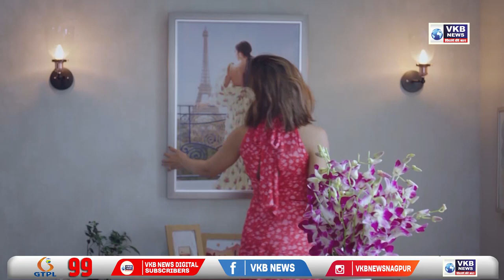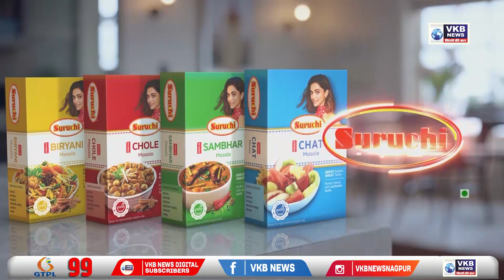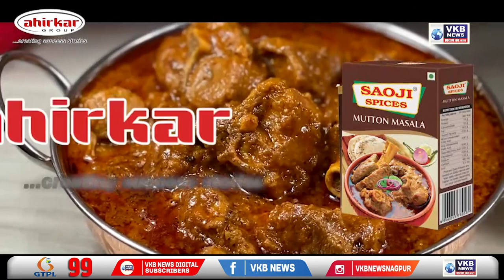गणेशोत्सव के प्रबंधन के लिए तैयार है नागपूर पुलिस, अमितेश कुमार ने दी जानकारी | Hindi Primetime